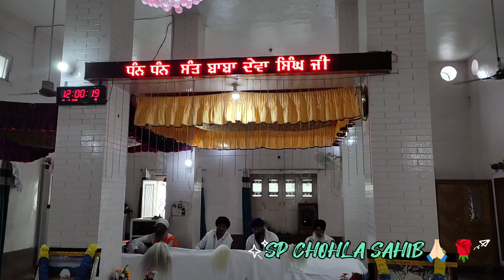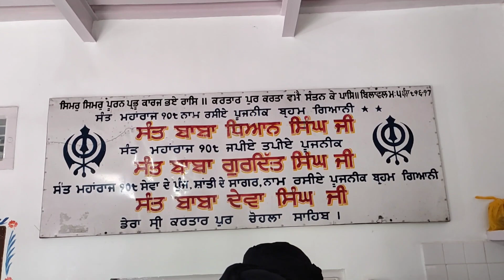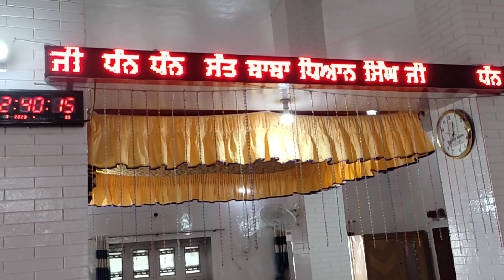ਸਲਾਨਾ ਬਰਸੀ ਧੰਨ ਧੰਨ ਬਾਬਾ ਗੁਰਦਿੱਤ ਸਿੰਘ ਜੀ 🙏🏻🙏🏻👏🌹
ਸਲਾਨਾ ਬਰਸੀ ਧੰਨ ਧੰਨ ਧੰਨ ਬਾਬਾ ਗੁਰਦਿੱਤ ਸਿੰਘ ਜੀ ਦੀ ਡੇਰਾ ਕਰਤਾਰਪੁਰ ਸਾਹਿਬ🙏🌹 ਚੋਹਲਾ ਸਾਹਿਬ🌹🙏🙏
ਡੇਰਾ ਕਰਤਾਰਪੁਰ ਸਾਹਿਬ